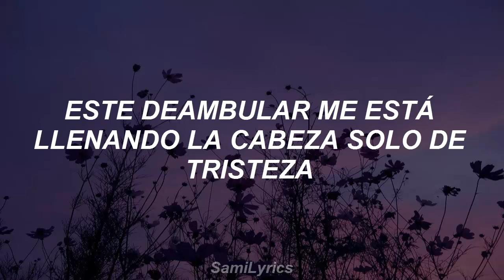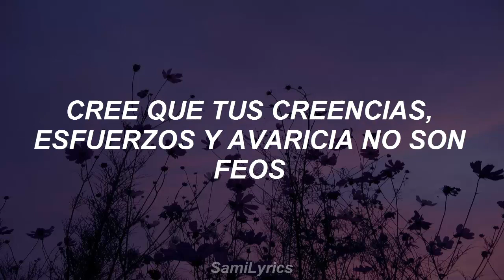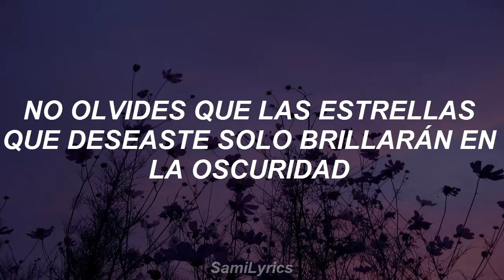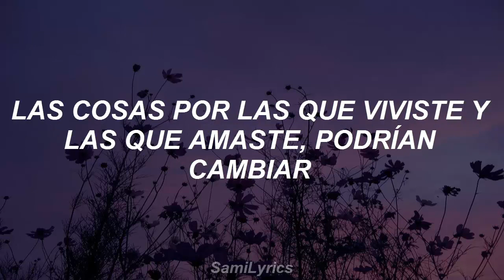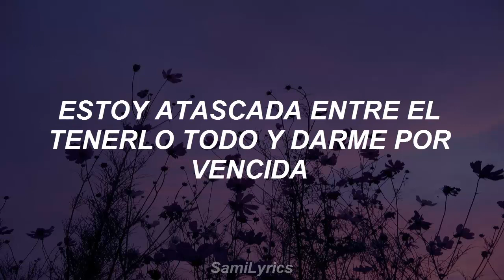Suga's Interlude - Halsey ft. Suga (BTS) (Traducción al Español)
Halsey ft Suga Suga's Interlude (. ♡ ) Si quieres una canción solo pidela c: Lo siento si hay errores, haganmelo saber .

halsey ft suga suga's interlude letra halsey ft suga suga's interlude en español halsey ft suga suga's interlude traducida al español halsey ft suga suga's interlude sub español halsey ft suga suga's interlude subtitulada